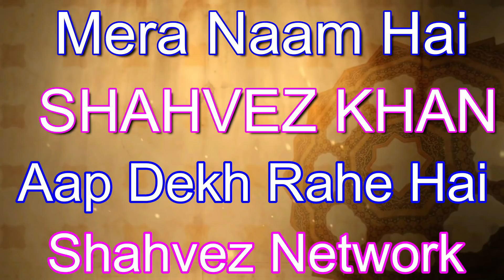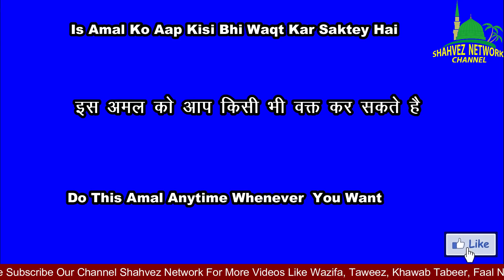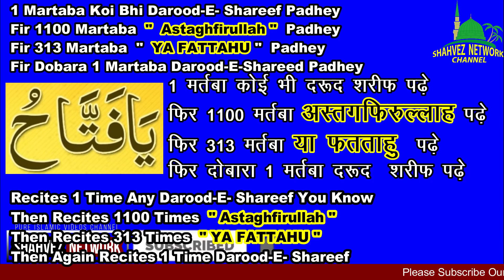Shab-E-Qadr Ki Raaton Ka Khas Wazifa/Shab-E-Qadr Ki Fazilat Amal/Shab-E-Qadr Me Ibadat Kaise Kare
Shab e Qadr ki Raaton ka Khas Wazifa
Special Wazifa For Shab e Qadr Night.

Naazreen Mahe ramzan ka Akhri Ashra Shuru Hochuka hai. is Ashrey ko jahannam se azadi ka ashra kaha jata hai.

Sehri Me ALLAH Ka 1 Naam Padhley Fir Karishma Apni Ankhon Se Dekhe/Har Hajat Ka Wazifa/Sehri Ka Amal

17,18,19, Roza Ramzan Mein Allah ke Naam ka Powerful Wazifa For Kamyabi/Ruka Hua Kaam Jaldi Hojayga

Mah-E-Ramzan Me Iftari Se 10 mins Pehley Allah Ka Ye Naam Padhley/Ramzan Me Har Hajat Ka Wazifa

Hazrat Ali R.A Ne Farmaya Apni Biwi Par Kabhi Zulm Na Karna Warna Barbad Ho Jaoge/ Shahvez Network

Allah ke Naam Ka Wazifa/Baccho Ki Jismani Aur Zehni Taakat ka Wazifa/Hafiza Majboot Karne Ka Amal

Ramzan Special Video Prophet Musa عليه السلام ka Sawal Aur ALLAH سبحانه وتعالى Ka Jawab/Ramzan Roza

1, 2, 3, Ramzan Mein Surah Ikhlas 3 Din Ka Wazifa/Surah Ikhlas Har Hajat Ka Wazifa/Shahvez Network

Ramzan Mai Ye 1 Kam Hargiz Mat Karna Warna Barbad Ho Jaoge /Ramzan ki Ahmiyat/Ramzan ki Ibadat

Huzoor ﷺ Ne Farmaya In 5 Chizo Ko Rakhne Se Ghar Me Shifa Aur Daulat Milti Hai / Shahvez Network

Hazrat Ali Ne Farmaya - Acche Or Bure Shohar Ki 8 Pahchan !! Ache aur Bure Shohar Ki 8 Nishaniya

Ramzan Shab E Qadr har hajat ka wazifa
Ramzan Ke Akhari Ashrey Ka Amal
Ramzan Ki taak Ki raat ka wazifa
Ramzan Lailatul Qadr wazifa
Mahe ramzan ka wazifa
Ramzan Lailatul Qadr
Ramzan Me Allah Ke Naam Ka Wazifa
Ramzan ki Taak Raatain